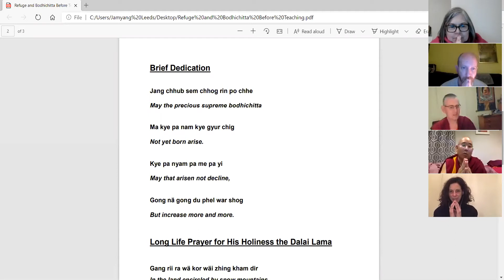04 Khen Rinpoche Geshe Jamphel - Lamp On The Path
Khen Rinpoche Geshe Jamphel – Teachings on Atisha’s Lamp On The Path To Enlightenment (lamrim)

Wednesday evenings beginning 4 November 2020, 6pm-7.30pm UK time

We’re delighted to announce that Khen Rinpoche Geshe Jamphel, the Abbot of Nalanda Monastery and a great scholar and practitioner, has agreed to give us teachings on the lamrim.

Atisha’s Lamp on the Path to Enlightenment is actually the very first lamrim text which started a lineage of these extraordinary steps, from beginning to end, from beginners like us all the way to enlightenment. The lamrim starts with understanding how precious our human existence is, how fragile it is and therefore how we should use it in the best way possible, to escape from suffering and bring others with us.

Khen Rinpoche Geshe Jamphel has been teaching westerners at Nalanda Monastery and around Europe for over 20 years, teaching Basic and Masters Programme there. Known for his keen debate skills and understanding of the Prasangika view on emptiness, Khen Rinpoche brings humour, profound knowledge and a rare way of presenting the Buddha’s Dharma which makes us think and question our own thoughts and understanding.

These teachings will be from 6pm-7.30UK time (7pm-8.30pm French time) and will continue into December. It’s also likely that these teachings will continue into 2021 so we can finish the text.

We’re delighted that Nalanda’s senior translator Ven. Tharchin will be translating – he has been translating for Geshe Jamphel for over 15 years and is just completing his time as translator of the Master’s Programme.